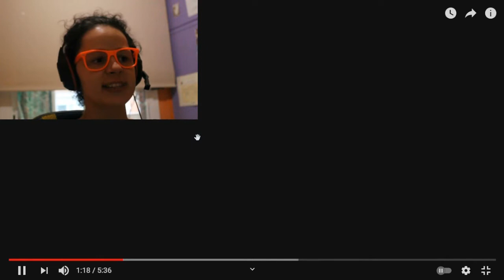😱 REACCIONANDO A vídeos 360º de TERROR | demasiados sustos | Sofirst 20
💛 Te gusta pasar miedo ¡Lo sé! Y por eso hoy verás videos de terror en 360º con sustos incluidos. ¿A qué esperas? Pasa miedo y ríete de mis sustos que son la leche.

¡Pásalo bien!💛